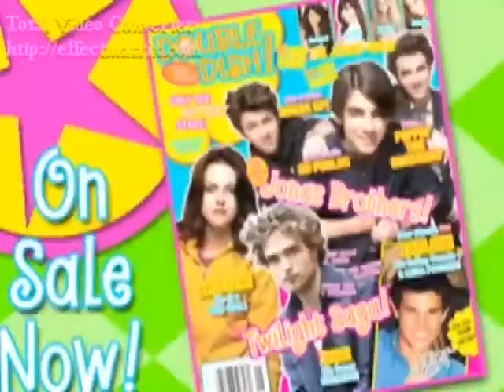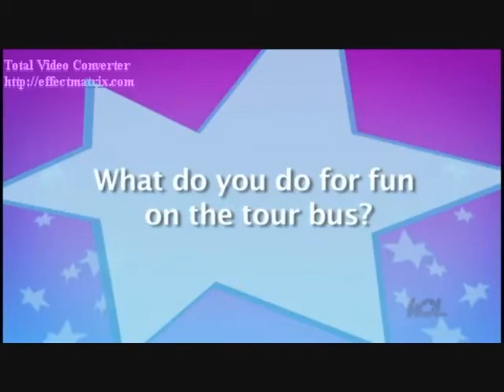Love to the Limit (Mitchel Musso Video) With Lyrics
A Video I made for Mitchel Musso using the song Love to the Limit by S Club 8. Thanks to the sites i got the pics and videos from.

Lyrics:

Boy it's Friday night
I'm looking for a place
To go that's right
Got one thing on my mind
I'm heading where the music
Flows let's ride...

And out on the street
You can feel the heat
A good things comin on
Just you & me gonna celebrate
A groove sensation

[Chorus]
Gonna take this Love to the Limit
So baby don't you stop
Let's move it all night long
Gonna dance to the rhythm
The feeling is so right

Tonight can't get enough

So turn the music up
Just let your body go
Let's roll tonight
Cos right here's where we belong
We're jamming in the key of life
So tight

And out on the floor
You can feel the beat
A good things coming on
Just you & me
Gonna celebrate
A groove Sensation

[Chorus x2]

Boy don't you know
You got the best of me
Aint never gonna let you go
& I can't wait gonna celebrate tonight...

[Chorus]